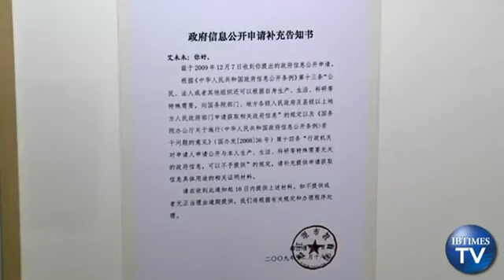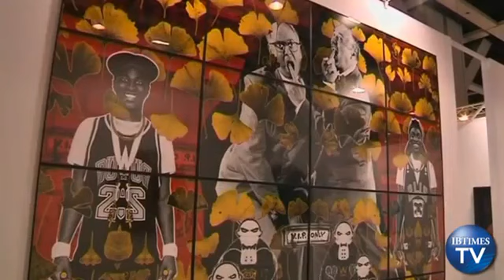Final Art HK Show Launches in Hong Kong ft. Warhol, Picasso, Ai Wei Wei259